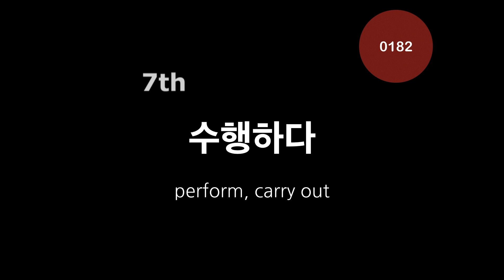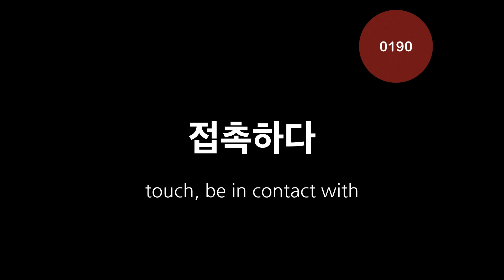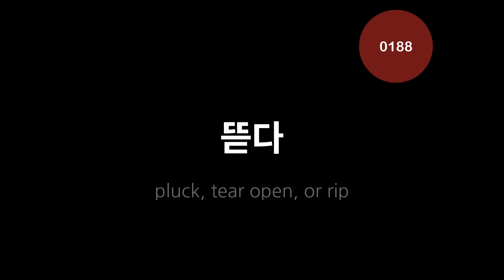Ten Times for Ten Minutes 010-Korean Words Memorization